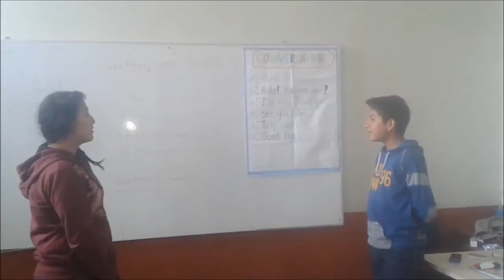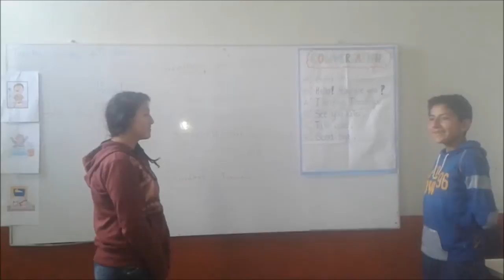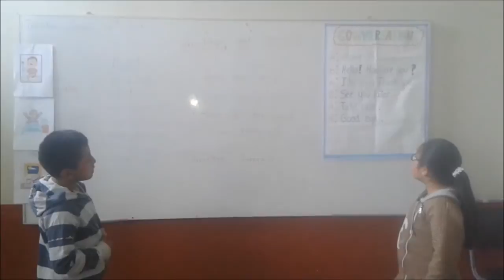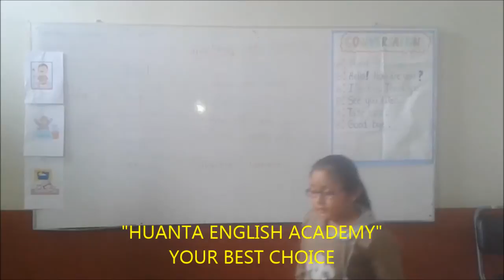GREETINGS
"HUANTA ENGLISH ACADEMY"

GREETINGS CONVERSATION